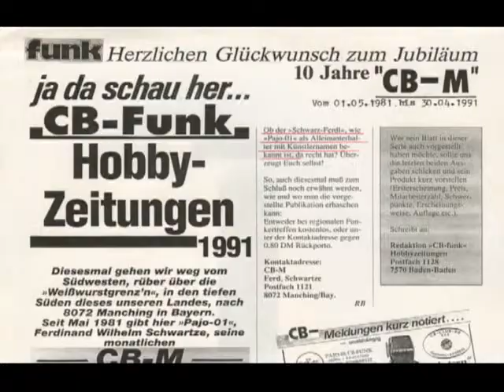CB Funk Jodler-.mp4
Der CB Funk Jodler vom Schwarz Ferdl aus den 80-ziger Jahren.